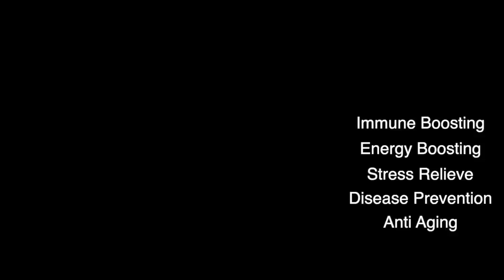A Relaxing Weekend at The Farm, San Benito || Heaven Peralejo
These past few months have been physically and mentally exhausting for me which is why I’m so grateful to have the chance to visit The Farm with my best friends. Spent our whole stay getting self care and luxurious treatments. Thank you so much, The Farm at San Benito and Lyka! Always coming back to have the best relaxation time.

Track: Clubfeet - It’s All Because of You